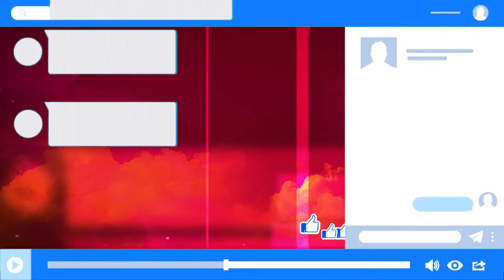Con nosotros en EstaNocheGrupera Francisco Javier